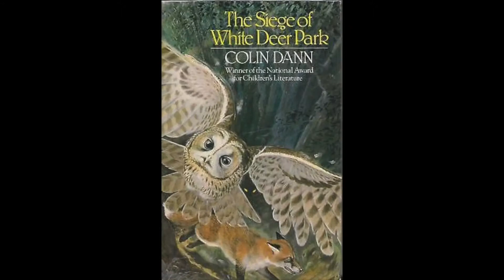Animals of Farthing Wood Reviews. Series Announcement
This is the introduction to my new, serialized show; The Animal of Farthing Wood series reviews, expect new episodes weekly on Wednesday mornings. I hope you'll enjoy it.

Have you ever seen Animals of Farthing Wood Before? Or do you remember any other nostalgic cartoons from your childhood? Check this out